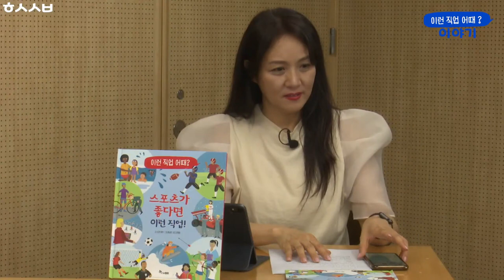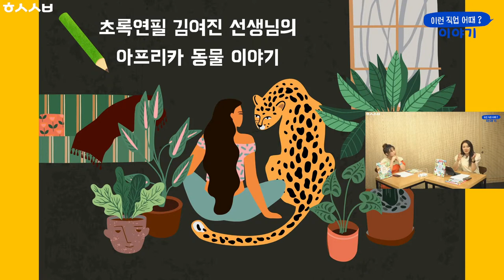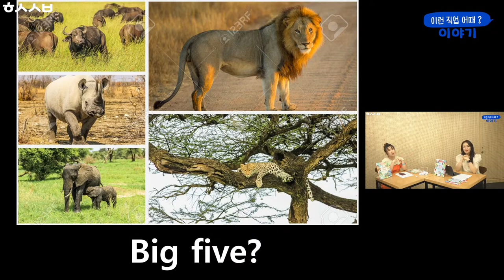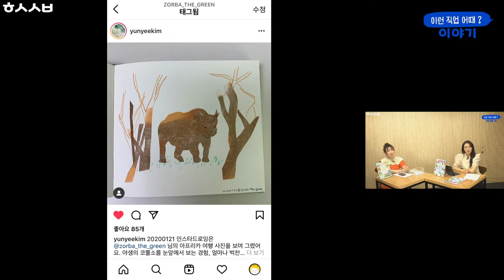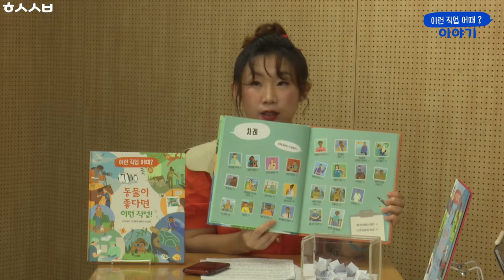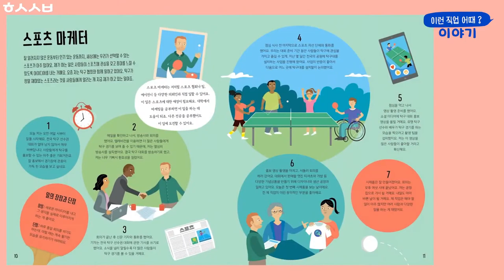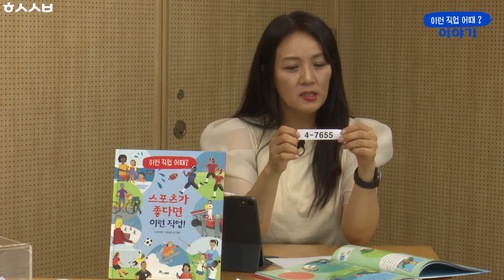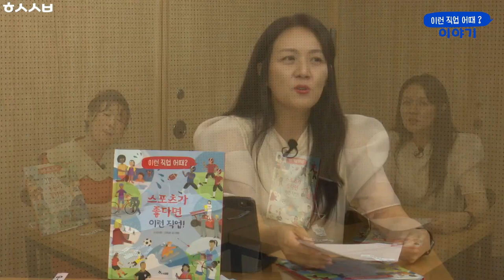번역서 북토크 : "스포츠가 좋다면 이런 직업" (이런 직업 어때? 시리즈) 번역 출판 기념 북토크 with "동물이 좋다면 이런 직업" 번역작가 초록연필, 김여진 선생님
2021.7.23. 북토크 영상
동물이 좋다면 이런직업 김여진 선생님 파트 이후 중후반 부터
스포츠가 좋다면 이런직업 부분이 나옵니다.
동물이 좋다면 이런직업, 여진쌤의 남아공 여행기와 책이야기를 하세요

직업에 대해 정말 다양하고 새로운 정보들이, 이이들 논높이에 맞게 잘 담겨져 있어요
여느 직업 소개책과는 다르게, 그 직업을 갖기위해서 어떤 준비를 해야하고, 그 직업인의 하루를 자세히 소개하며, 장점과 단점들도 잘 설명해 주는 책이에요
한국에서는 아직 알려지지 않은 정말 많은 직업들을 소개해주고 있고
직업들간 분야별 크로스오버 된 내용들도 많아서,
문화, 음악, 동물들과도 동시에 연관된 직업들도 보여집니다.
단지 스포츠와 스포츠 선수를 소개하는 책이 어니에요,
내 관심과  성격에 맞게 직업을 찾아 보는 방법도 제시되어 있어 아주 재미 있고
많은 정보를 얻을 수 도 있어요